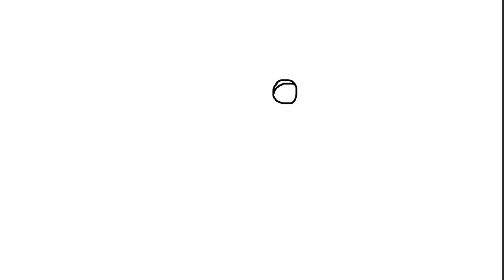How to draw Friday Night Funkin | Obunga FNF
In this video you will see how to draw Obunga  from Friday Night Funkin - FNF MOD Character -  Easy Step by Step